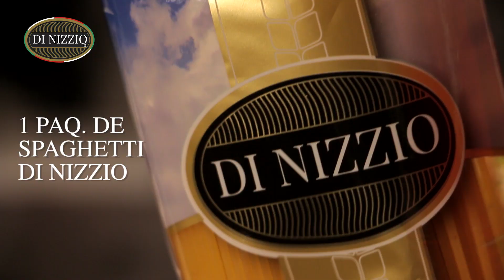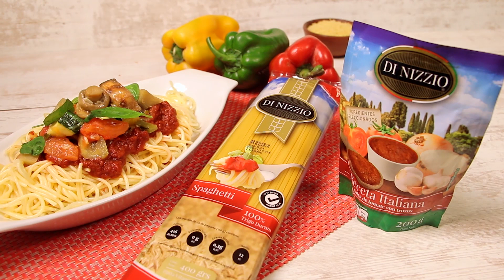SPAGHETTI CON SALSA DE VERDURAS v2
Cápsula realizada en el año 2016 para DI NIZZIO